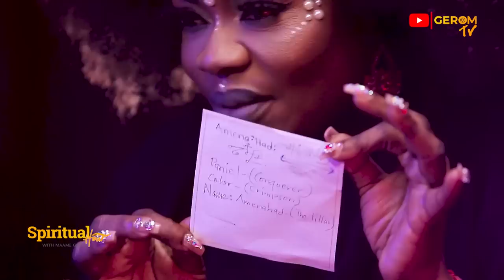Negative Energies Removal Ornaments by Maame Grace | SPIRITUAL HOUR E05